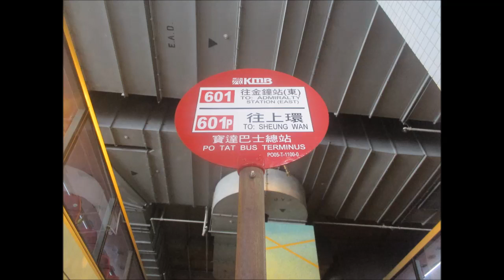KMB K ATENU350 TB1192@601 寶達 － 梁式芝書院